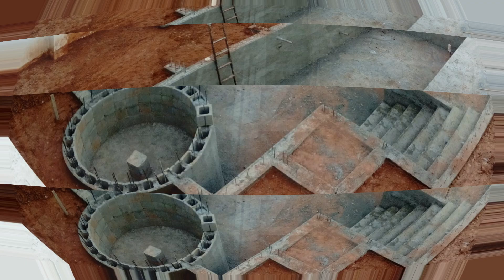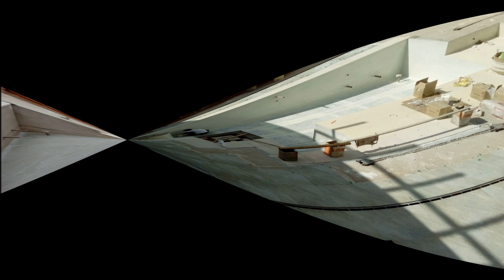PISCINA DE ALVENARIA PASSO A PASSO - PISCINA INCRÍVEL, COM PRAINHA E HIDROMASSAGEM.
Acompanhe neste vídeo o PASSO A PASSO da construção de uma piscina de alvenaria.

COLABORE COM O CANAL DOANDO QUALQUER VALOR VIA PIX PARA 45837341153 (CAIXA ECONÔMICA FEDERAL - CLODOMIRO PEREIRA VALEIRO)